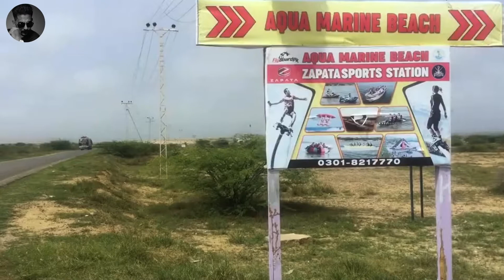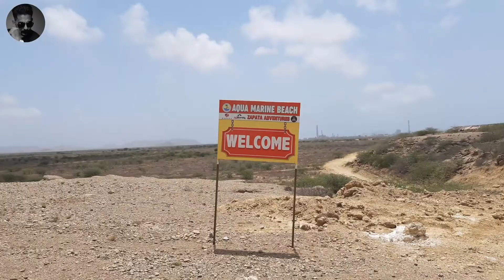Aqua Beach Balochistan | Most Beautiful & Attractive Sea View | Water Sports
Aqua Beach is located nearly to Mubarak village or Sunehra beach.
This is basically a sea channel area and will be the Aqua Farms soon!
boating rafting and jumping and other activities for visitors to enjoy the place.